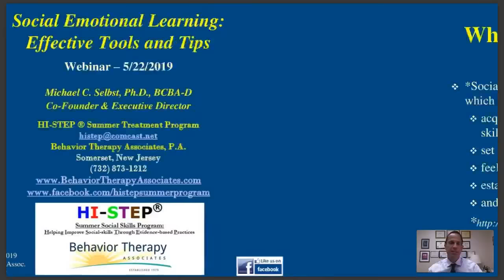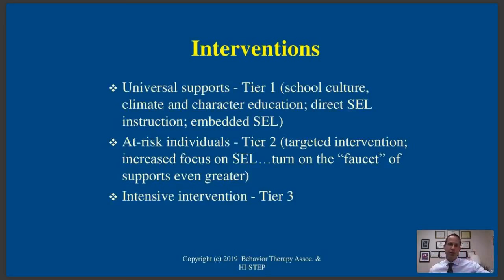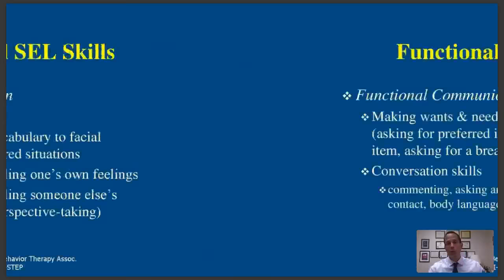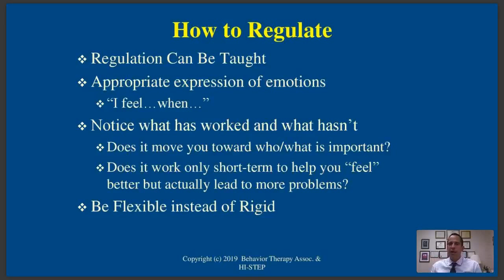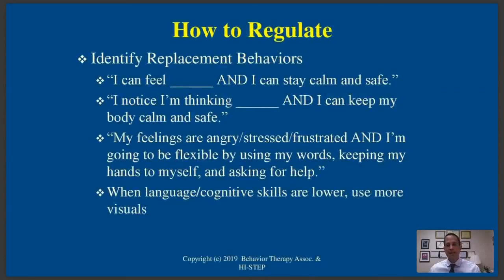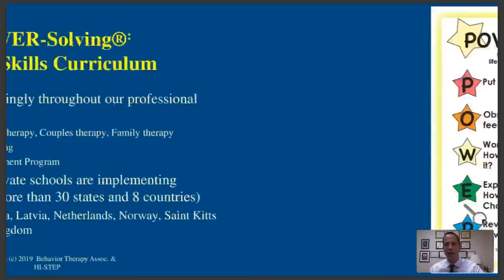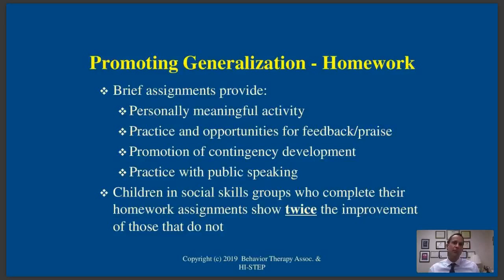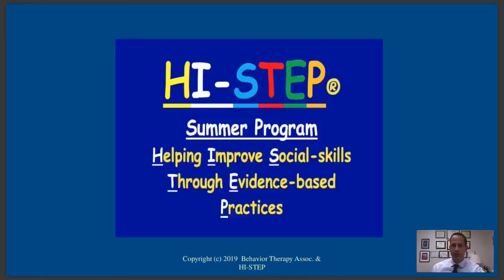Social Emotional Learning: Effective Tips & Tools | Behavior Therapy Associates 2019 Webinar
In our next free webinar entitled, "Social Emotional Learning: Effective Tips & Tools", Dr. Michael Selbst will provide an overview of best practices for teaching social emotional learning. This information can help children and adolescents display improvements in conversational skills, teamwork and cooperation, independence, conflict resolution skills, managing negative emotions, and many other skills. We believe generalization needs to be strategically planned for each individual and this will be discussed as well. During the webinar, you will learn how to target skills for direct instruction using our 3-D approach: Discuss, Demonstrate, and Do.

The "Social Emotional Learning: Effective Tips & Tools" webinar is open to parents, educators, mental health providers, and others involved in helping children, their families, and school personnel. Professional Development: Educators will receive a certificate documenting 1 hour of Professional Development.

We will also provide a brief overview of the HI-STEP® Summer Social Skills Program which is a 5-week summer social skills program designed to help children 6-17 learn and practice essential social skills in a fun, structured, and supervised setting, using evidence-based approaches.